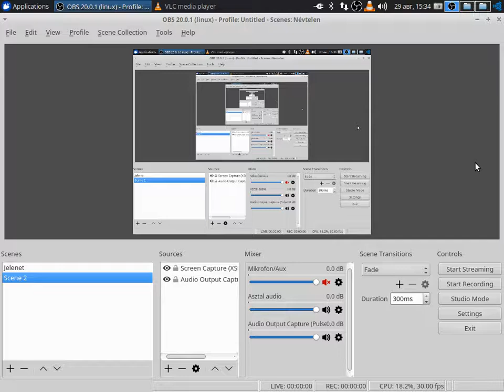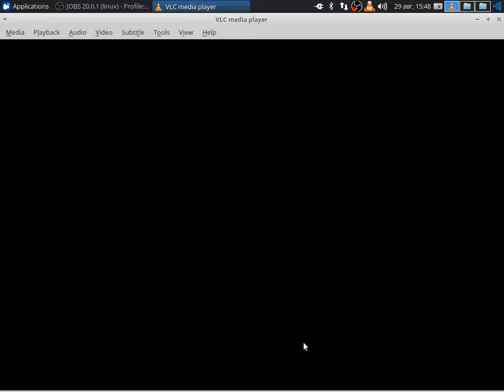Eken A8 test in city 2017.8.29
Eken A8 Test in city
Eken A8
BitCoin PaY

BCH Wallet
Legacy
164sRQTsGVbQ7V7wejq2Mw13Vc7jYr2Ds9
Bit Pay
CMXkzSow9YZw1d2NLV9wwSd57jL9UkA19h
Cash adress
bitcoincash:qqme8a687j3vw8zs2zu4ak2v7p8m6g6umuflq0gvfs

BTC Wallet
BitCoin PaY

BCH Wallet
Legacy
164sRQTsGVbQ7V7wejq2Mw13Vc7jYr2Ds9
Bit Pay
CMXkzSow9YZw1d2NLV9wwSd57jL9UkA19h
Cash adress
bitcoincash:qqme8a687j3vw8zs2zu4ak2v7p8m6g6umuflq0gvfs

BTC Wallet
164sRQTsGVbQ7V7wejq2Mw13Vc7jYr2Ds9